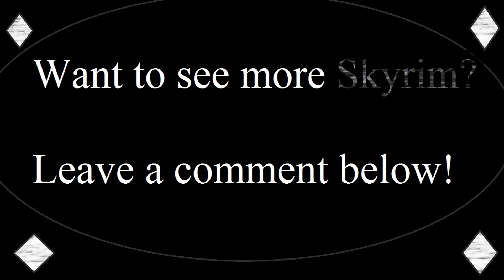Let's Play: Skyrim (Multiverse) - Part 1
Behold the start of an epic tale, where two heroes will travel across the land of Skyrim. ARocksLife presents, Mona Sax and StubeaMong, accompanied by their annoying commentators; Darnell and Fransis.